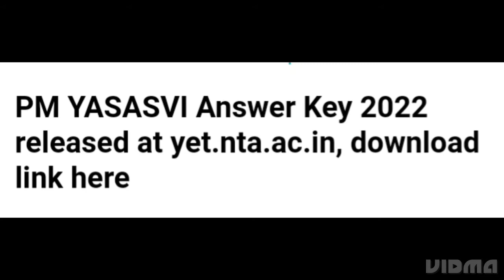PM YASASVI ANSWER KEY 2022 RELEASED,HOW TO RAISE OBJECTION,LATEST NEWS PM YASASVI RESULT DATE,CUTOFF